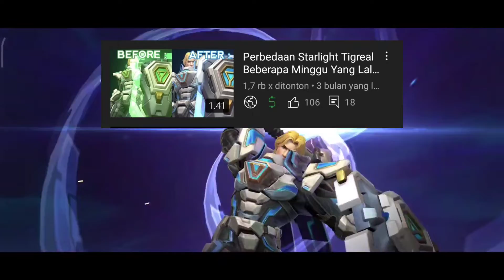5 Skin Starlight Dengan 1 Tema Part 3